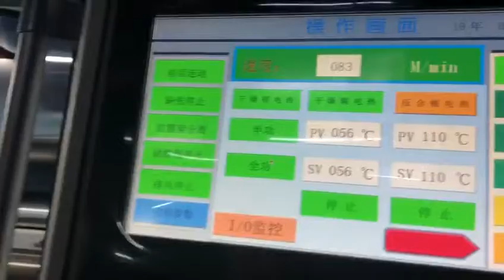JTFM 1300 Automatic Vertical Roll to Roll Laminating Machine